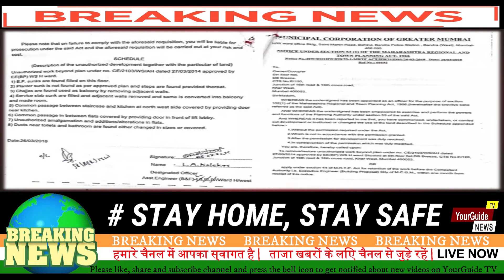Today Breaking News ! आज 14 September 2020 के मुख्य समाचार बड़ी खबरें